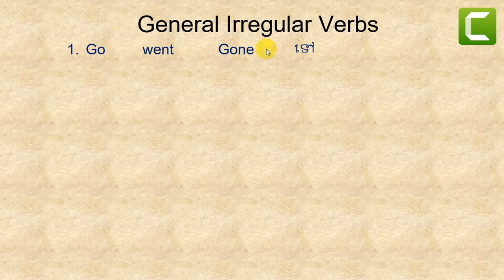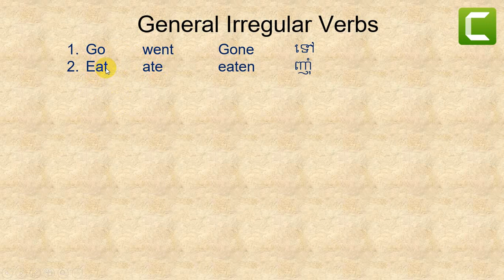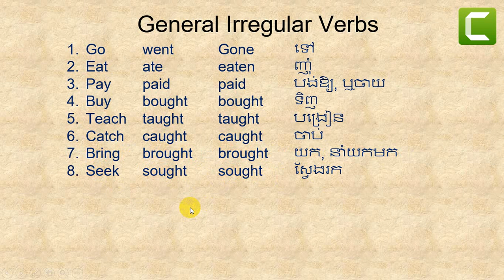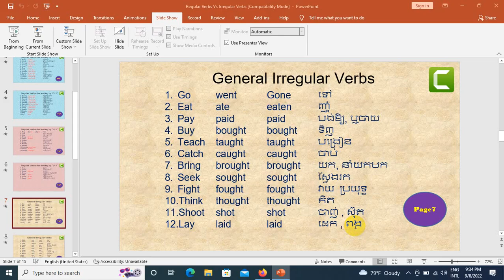Irregular verbs page7